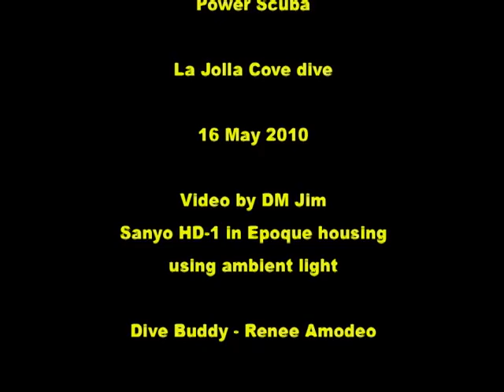Power Scuba La Jolla Cove Dive 16 May 2010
Took the camera out to the cove in hopes of seeing the sevengill - no such luck. We did find some great collections of sheephead, garibaldi, and kelp bass. Also found a nice kelp fish doing it's thing in the kelp of all places. It was also Renee's first dive at the cove.